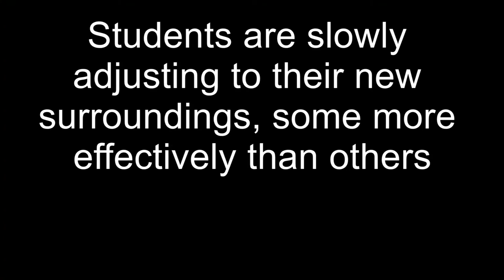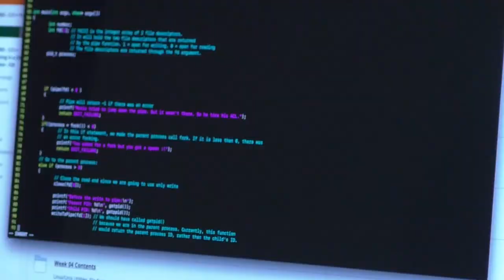Kevin Diaz - Final Cut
The changing work ethic of college students